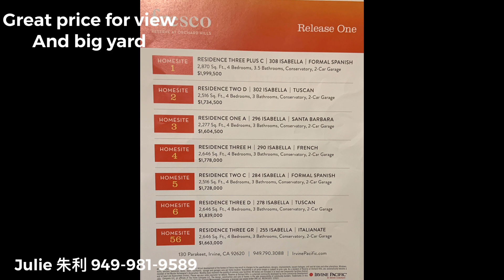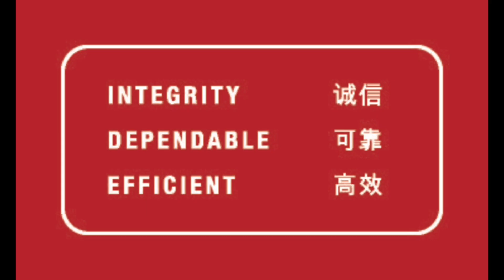Fresco - Orchard Hills Reserve 3-17-21 加州尔湾房产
You can find these in this community: larger backyard, view lots, guard-gated...privacy... prestigious...first phase. Great opportunity.

开盘第一期，后院大，有景房，门卫小区。

Julie Jockelle 朱利 MBA
Your Irvine CA new home specialist